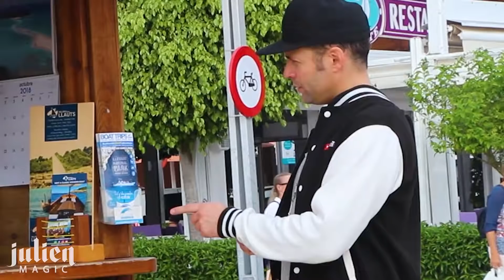Vanishing iPhone 12 Prank📱-Julien Magic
To access my Online magic school, become a member and get all 12 episodes on how to become a magician